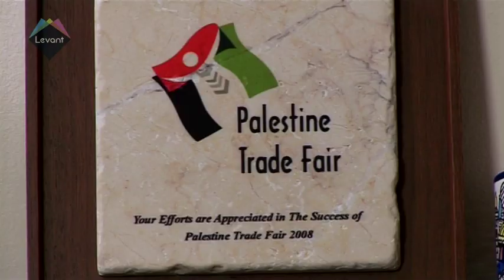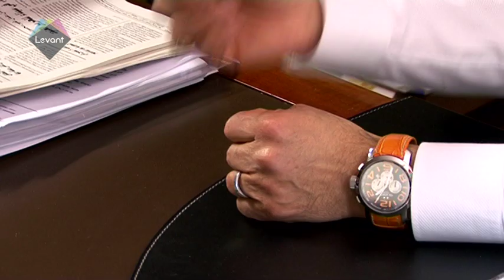Interview with Manuel Hassassian- Palestine Ambassador to the UK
Palestine ambassador to the UK, Manuel Hassassian, gave a special interview at the embassy offices to Levant TV's reporter Daniel Adam. Hassassian reveals his childhood memories, shares his views on the Israeli-Palestinian conflict and his hopes for the future.